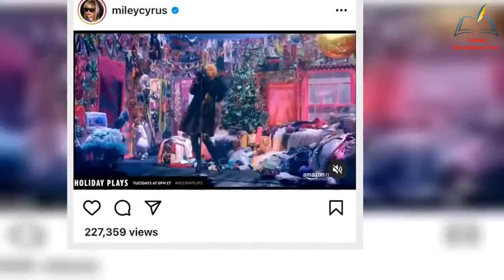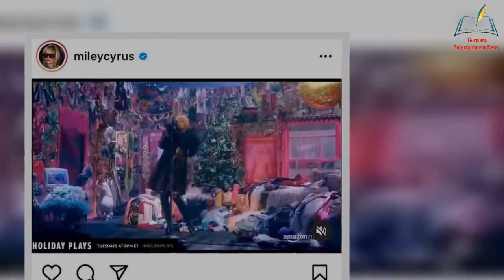'Guess who the only one not stoned is' Miley Cyrus curls up with her baby nephew Bear, 6 months, an